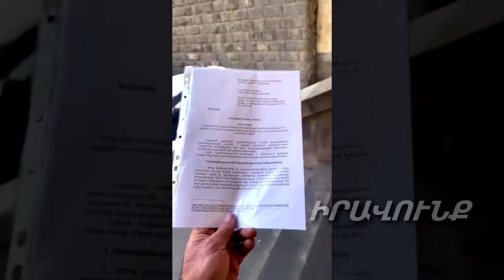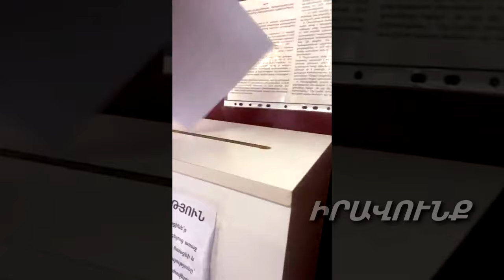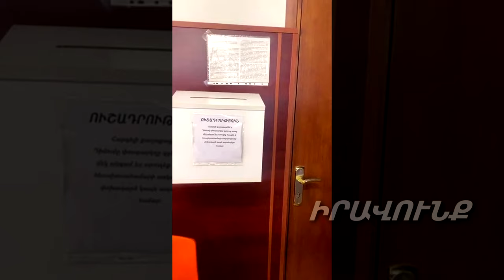ՀՐԱՏԱՊ. Վահագն Չախալյանը պահանջագիր ներկայացրեց ԱԱԾ-ին